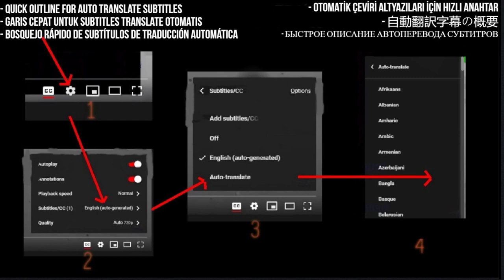Harry Mack Freestyle Reaction - Fire Hydrant Flows Omegle Bars 44 The Best there is!!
Watch my reaction to Harry Mack's latest freestyle, Fire Hydrant Flows Omegle Bars 44. This guy is an incredible freestyler and it's always a treat to hear him rap.

I React to  | Harry Mack Freestyle (Omegle Bars 44)

My Links